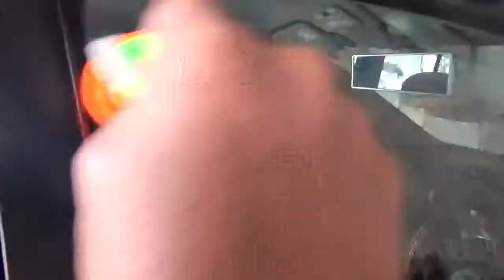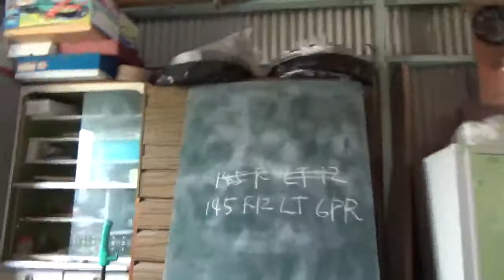クリンビューガラスコートを僕の愛車ミラアヴィのガラス全面に施工します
ミラヴィのガラスにクリンビューのガラスコートを施工しています
このところ大雨が降り続き、今日一日雨が降らないので
この機会に作業します